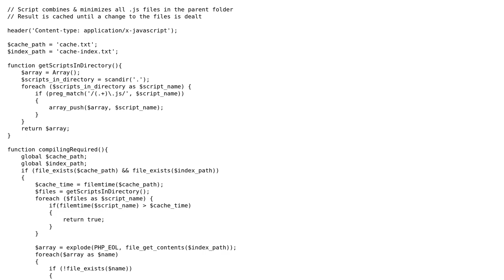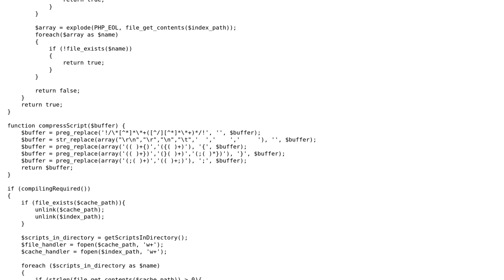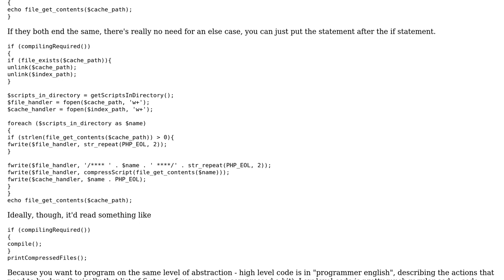Code Review: Combine and minimize all .js files in parent folder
With thanks & praise to God, and with thanks to the many people who have made this project possible! | Content (except music & images) licensed under CC BY-SA | Music | Images & others | With thanks to user Pimgd user Jan Berktold user Jamal and the Stack Exchange Network Trademarks are property of their respective owners. You are responsible for your own actions.